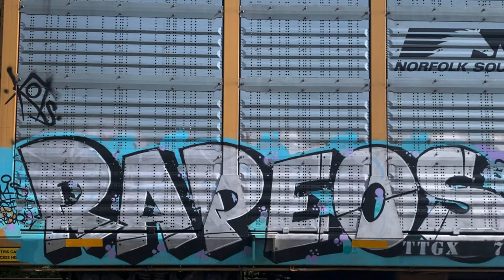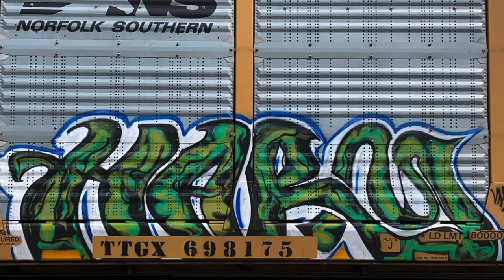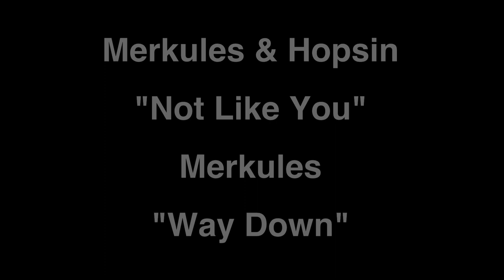Train Graffiti - On My Way Down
MERKULES!
SOAK = KAOS!
Best of '22 Part 5